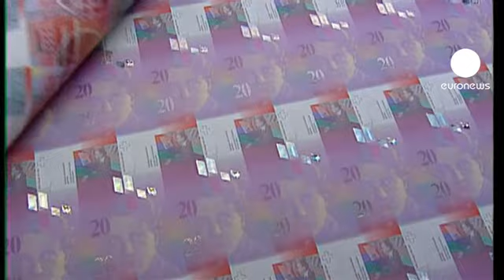الحكومة السويسرية تخفض معدل نموها الاقتصادي المتوقع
الحكومة السويسرية خفضت معدل النمو الاقتصادي الذي تتوقعه لهذا العام من واحد فاصلة أربعة بالمئة إلى واحد بالمئة نتيجة للأزمة الاقتصادية في منطقة اليورو.

المحللون الاقتصاديون اعتبروا أن شراء البنك المركزي الأوروبي لسندات دين غير كاف لمنع الأزمة الأوروبية من الامتداد إلى سويسرا حيث شهد النمو الاقتصادي انكماشا مفاجئا في ربعها المالي الثاني.